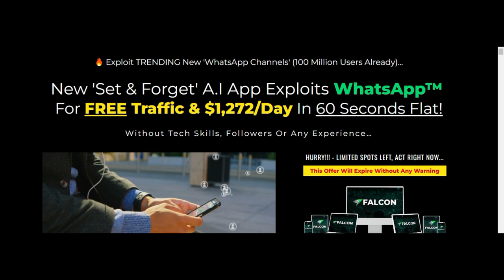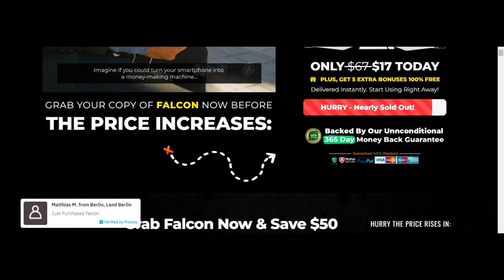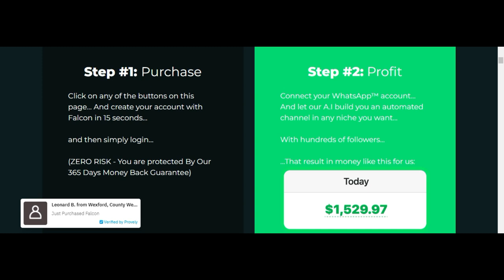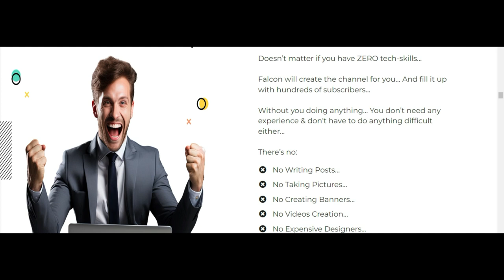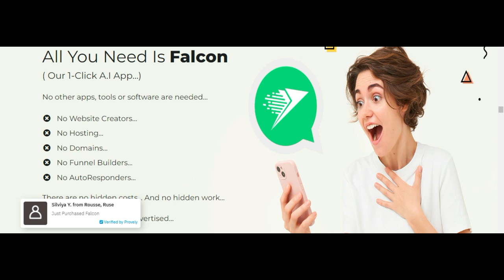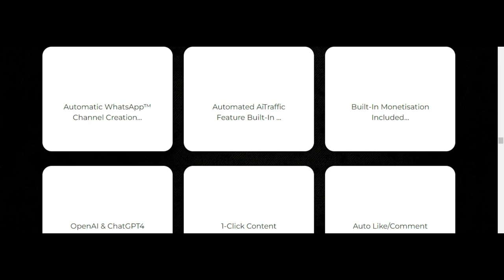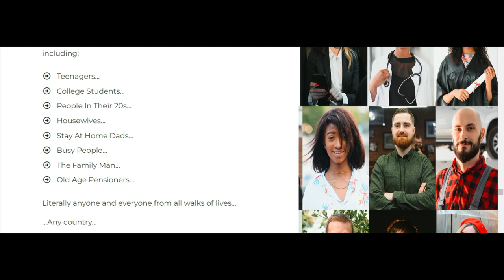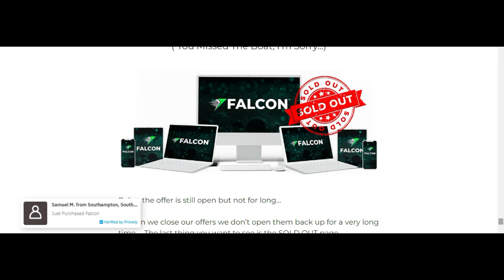Falcon Review Must Watch Before You Buy!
R𝗲𝘀𝘂𝗹𝘁𝘀 𝘀𝗵𝗼𝘄𝗻 𝗶𝗻 𝘁𝗵𝗶𝘀 𝘃𝗶𝗱𝗲𝗼 𝗮𝗿𝗲 𝗻𝗼𝘁 𝘁𝘆𝗽𝗶𝗰𝗮𝗹 𝗮𝗻𝗱 𝗮𝗿𝗲 𝗻𝗼𝘁 𝗴𝘂𝗮𝗿𝗮𝗻𝘁𝗲𝗲𝗱 𝗶𝗻 𝗮𝗻𝘆 𝘄𝗮𝘆. It doesn't cost you anything at all, but it helps support the growth of my channel so I can keep making more videos for you like this one. THANKS SO MUCH FOR YOUR SUPPORT!

your ability to get results or earn any money with any of our products or services, or the products and services we recommend. The average person who buys any "how-to" information gets little to no results. Any references or examples used within this page, or by someone on this page or video, are real and documented but are used strictly for example purposes only. Your results will vary and depend on many factors, including but not limited to your background, experience, and work ethic. All business entails risk as well as massive and consistent effort and action. If you're not willing to accept that, please DO NOT PURCHASE ANY PRODUCTS FROM THIS PAGE.”